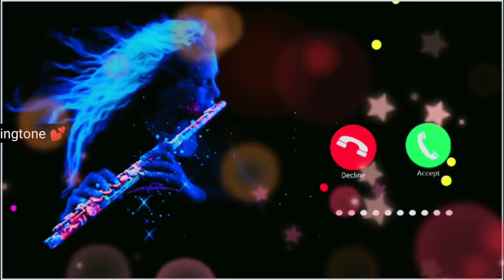BEST SMS Ringtone || Cute Massage Ringtone || New Ringtone, Top Massage Tone !!